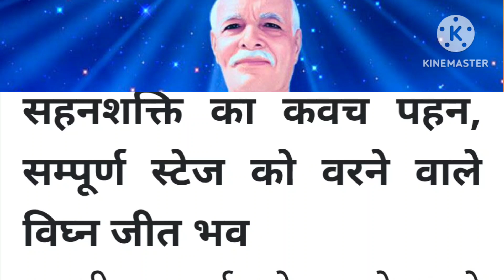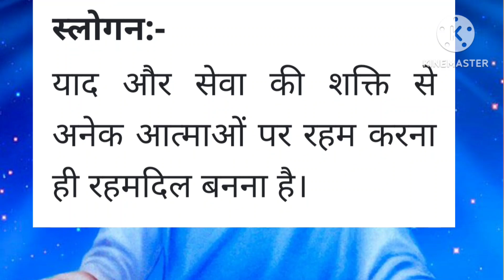Aaj ki Murli / 29 जनवरी 2023 / आज की मुरली 29-01-2023 । Daily Murli / Aaj ki Murli